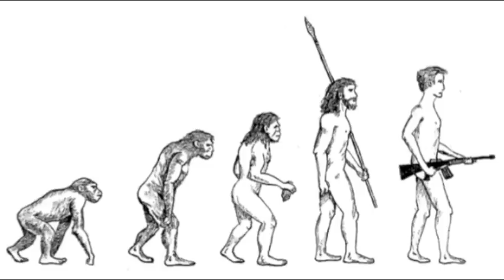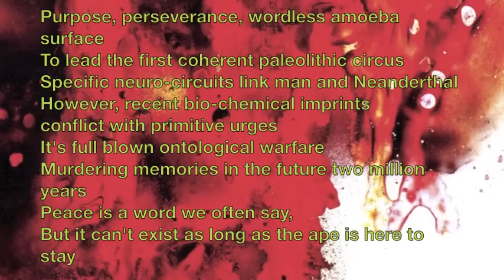Eyedea & Abilities- Man vs. Ape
Eyedea and Abilities- Man vs. Ape

Lyrics:

Move!
There's no telling what I'ma do
I'm eighty-thousand years of natural selection comin through
You ain't got as much aggression, possessions, weapons
I'll be damned if I get outdone by the next man
If you're beliefs are different than mine, then we gonna fight
Who needs peace when you can profit from being right?
I hold picket signs outside abortion clinic doors
Take what I want with force
And my God could kill yours

Involved with a species evolving so slowly
Genetically infantile, violent and holy
We think we're so smart but there's not much to know
Caveman is still alive behind those robot eyes
Fully controlled by ten thousand year old instincts
Hands on the war button, flinch and your world's extinct
This is technology for the barbarian
I see the future: the past, we'll be there again

Remember, the atom bomb came from the same place as poetry

Die dirty hippy commie scum Christian Muslim Buddhist Jew
Democrat factory workin college student youth
My nervous system don't take no bullshit
Been dominating since the day I touched the monolith
I only breed with sex-symbol worthy women
They stay at home and cook while I go out a make a living
Don't challenge my ego, don't step on my shoe
Otherwise the next wake that you attend might be for you

Grindin' my teeth as I'm battling uphill
The fight against ape-hood is fate versus free will
We think we're advanced but there's nowhere to go
Mammals stay captive to animal actions
So slowly we climb up this DNA brick wall
Addicted to emptiness, anger and pitfalls
Desire for space, territory, or lust
We'll eventually turn this whole planet to dust

There can be no peace when man is still a part of it

Purpose, perseverance, wordless amoeba surface
To lead the first coherent paleolithic circus
Specific neuro-circuits link man and Neanderthal
However, recent bio-chemical imprints
conflict with primitive urges
It's full blown ontological warfare
Murdering memories in the future two million years
Peace is a word we often say,
But it can't exist as long as the ape is here to stay